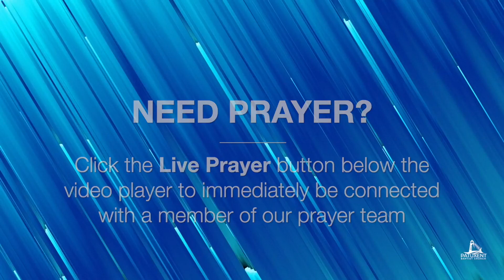Sunday School - 10.15.23